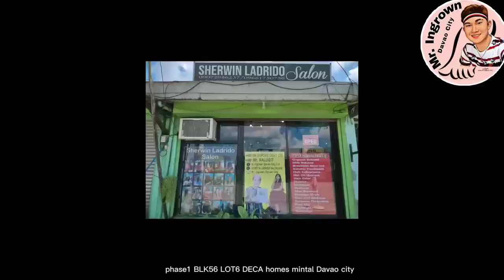DIRT UNDER NAIL AND DEEP CLEAN IT.